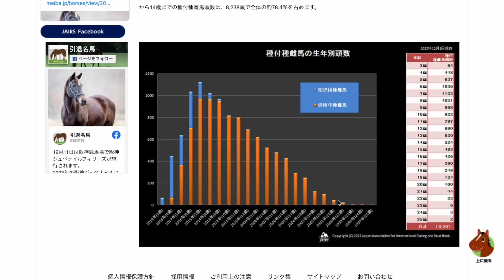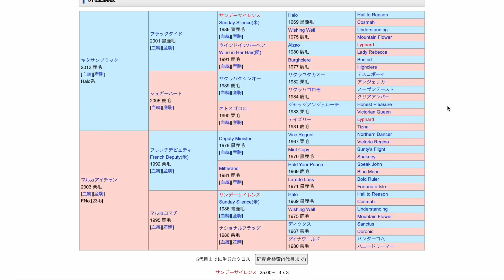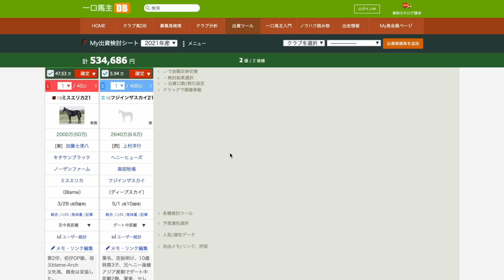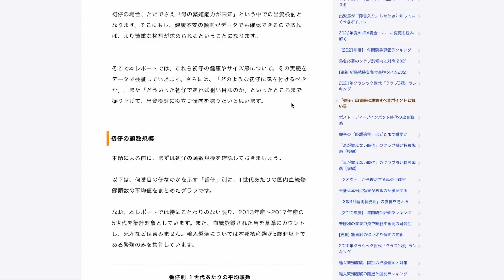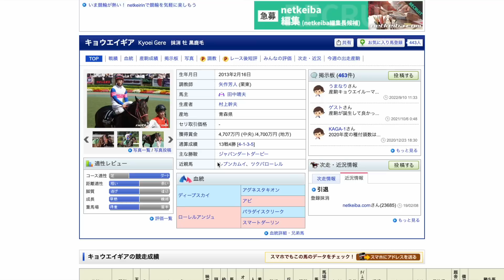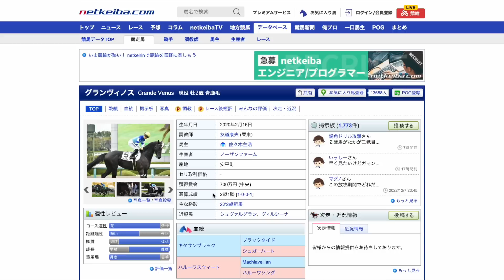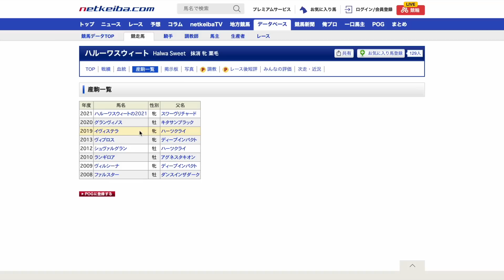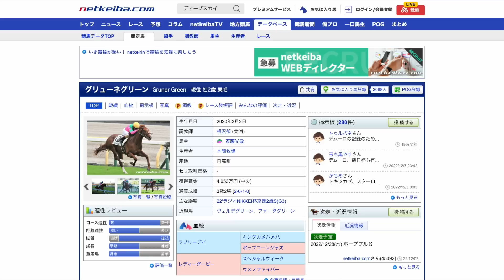【本物かも】重賞であの要素を持つ馬たちが上位独占！知っておいて損はない。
これは狙ってみる価値ありかも？
私も試している段階です🔥